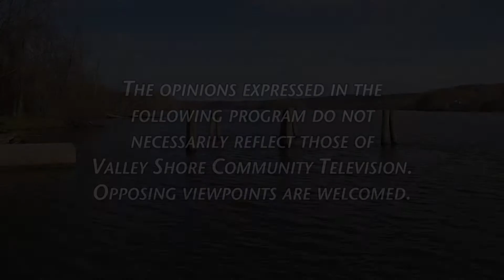Clinton Town Council - December 1 2021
Clinton Town Council meeting on Wednesday December 1 2021